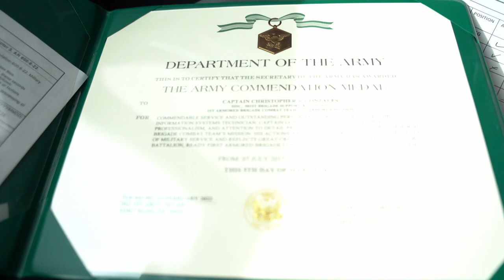What the military can teach you. Last Day in Uniform. Life Lessons from being in the Army.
I remember hearing the phrase "Nothing you do in the military will transfer to civilian life" I beg to differ. I thought serving in the military from 21-26 was going to be 5 blanket years of my life. But all around me I am starting to see more CEOs, social impact figures, and other professionals who have tapped into their military experience as a force multiplier for their daily lives. Here are some of the unparalleled life lesson I have learned from being a logistician in the 1st Armored Division at Fort Bliss, El Paso, TX

0:00 Intro (Last Day in Uniform)
1:16 Process Oriented thinking, No goal too overbearing
3:07 Self-Development (Never stop learning)
5:00 Accountability
6:22 Experience will be your greatest teacher
8:20 Be consistent

Third-party tested, veteran-owned/operated effective supplements Bare Performance Nutrition

Uurig vlog reverse mirror (no front-facing screen no problem? This mirror fixes the issue forever for $20)